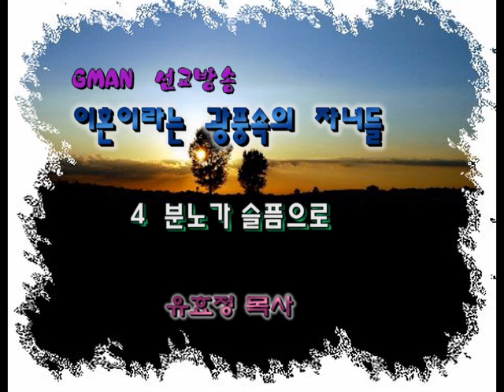이혼이라는 광풍속의 자녀들 4 분노가 슬픔으로 유효정 목사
GMAN 선교방송
이혼이라는 광풍속의 자녀들 4
분노가 슬픔으로
유효정 목사
에서 다른 방송 프로도 모두 들을수 있습니다